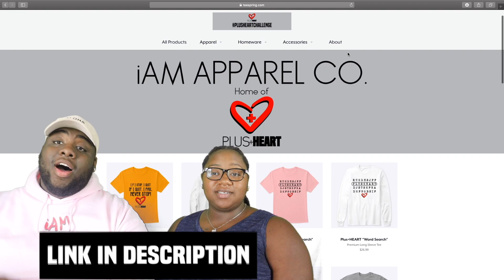WATCH THIS before you buy the HOT CHEETOS MACnCHEESE!!!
YOU GUYS! HAVE YOU TRIED THESE??? LET US KNOW DOWN BELOW WHAT YOU THINK!

Go Follow!!